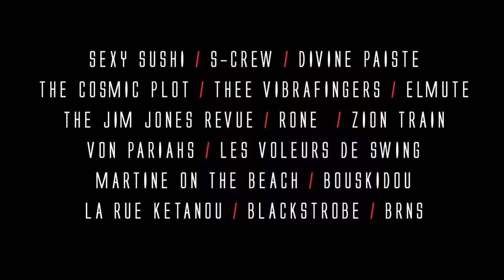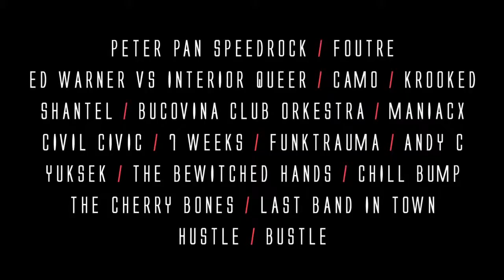Aucard de Tours 2013 - Teaser 2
Le festival Aucard de Tours organise sa 28ème édition au Parc de la Gloriette, à Tours, du 4 au 8 juin 2013. Voici la programmation révélée dans ce teaser cosmique signé Cocktail Pueblo !